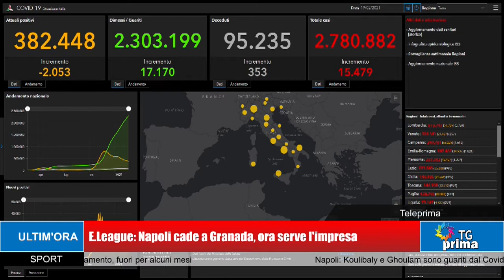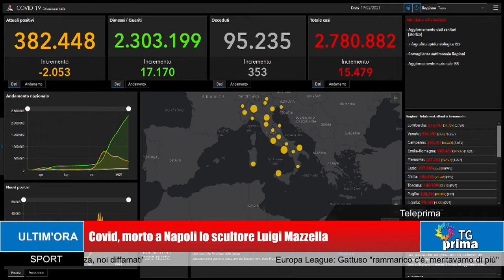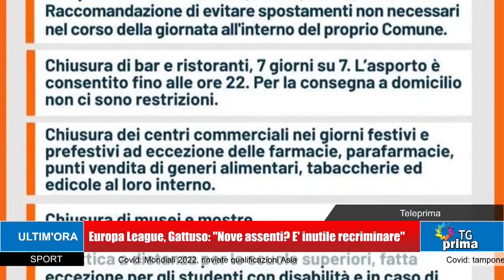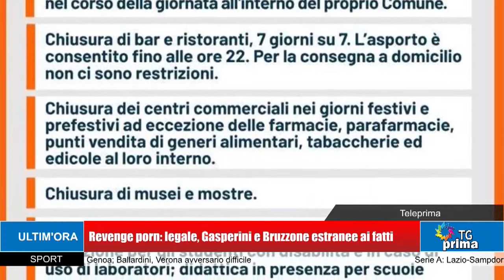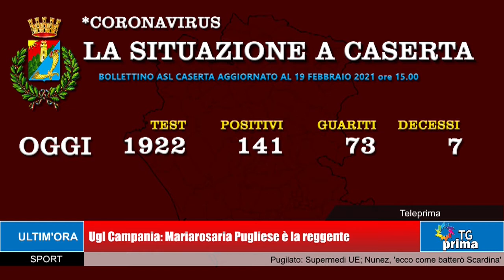TG Prima Ore 21:00 (19-02-2021)